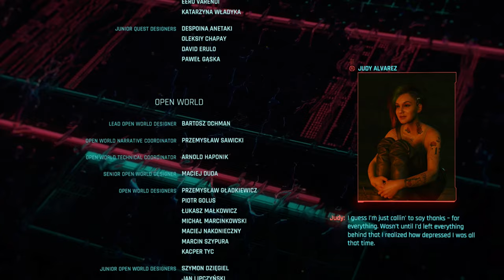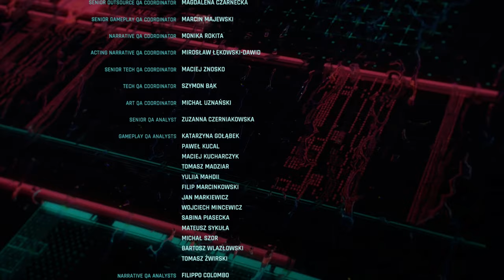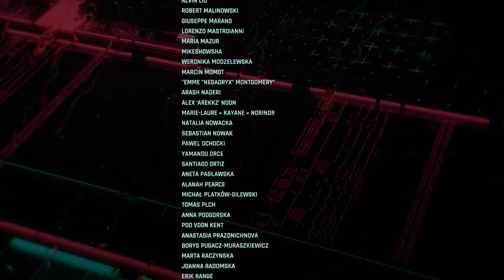Cyberpunk 2077 Endgame